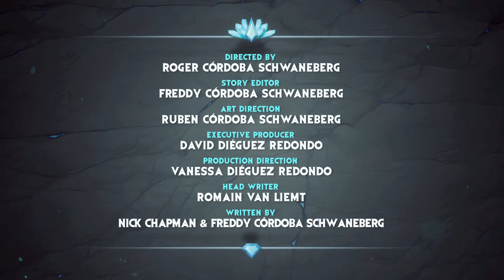Gormiti: Episode 28: Dawn of the Meka (Part 2)!!! 🛡️⚔️🛡️ | Planeta Junior TV GR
No rest for our Heroes: the Dark Lord Voidus has found a new source of power: the Meka Artifacts! Can they save Gorm again?